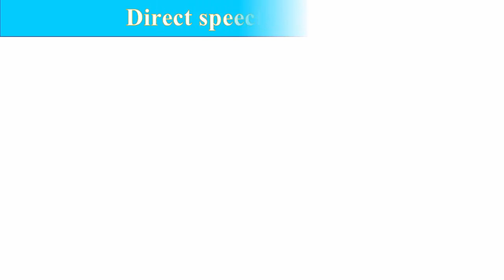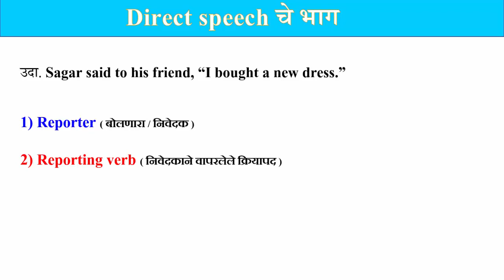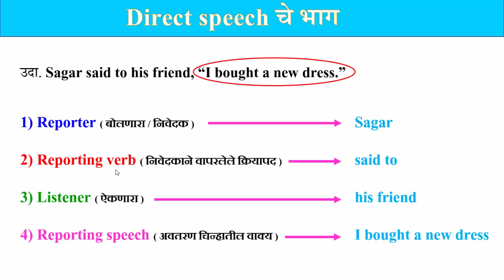Parts of Direct Speech || English Grammar in Marathi || प्रत्यक्ष कथनाच्या वाक्यातील भाग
नमस्कार मित्रांनो,
आज आपण English Grammar in Marathi या प्रकरणातील Parts of Direct Speech(प्रत्यक्ष कथनाच्या वाक्यातील भाग) या घटकाचा अभ्यास करणार आहोत.